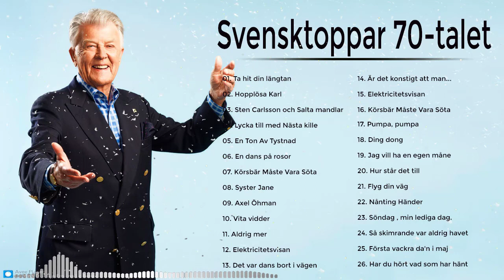Svensktoppar 70-talet || Svenska Låtar i Urval 1970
● Tack för att du tittade på videon
✔ Egna foton och musik
✔ Den här videon är helt skapad av fans. Om du (ägare) vill radera den här videon, vänligen kontakta oss direkt innan du gör något. Ta bort den försiktigt.